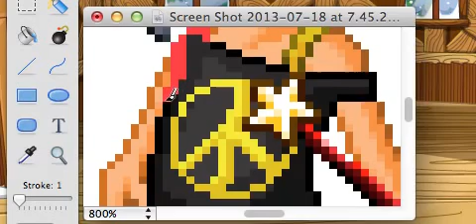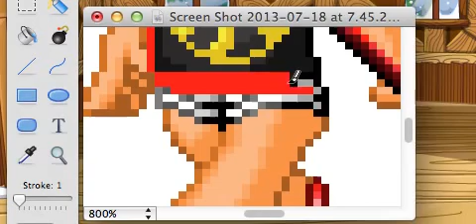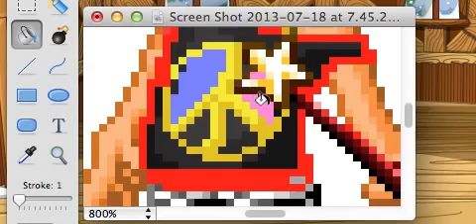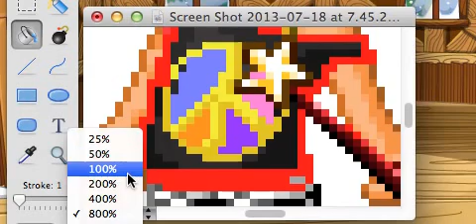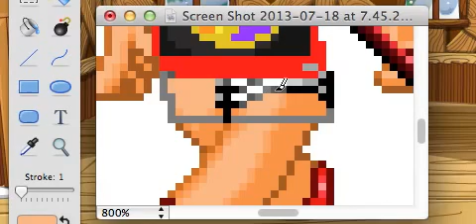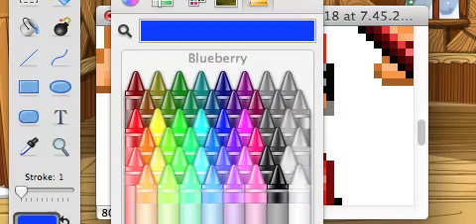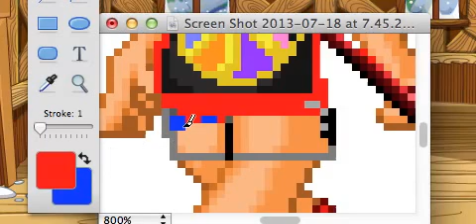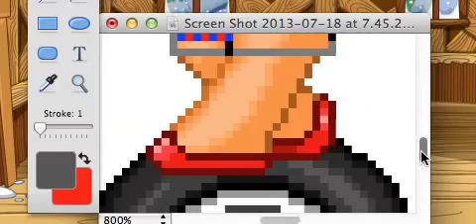How to recolor on iMac desktop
you ahve to make a screenshot first. Then go to paintbrush which you have to download. Then once your in paintbrush click file and open and select your screenshot. Then RECOLOR!